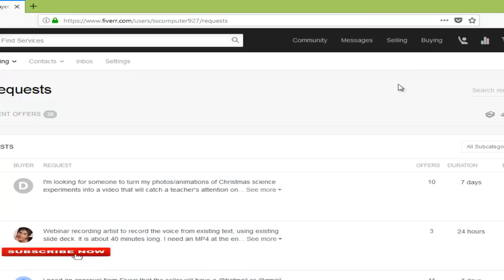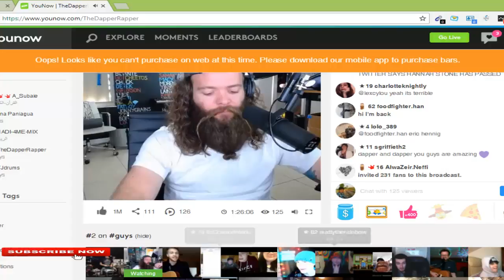live funny videos| live English song video| live funny videos 2017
.You learned English through linguistics, repetition, written sentences, memorisation and boring recent textbooks. In fact, solely|the sole} speaking observe you'd probably have had was to repeat once your teacher OR repeat once associate degree audio! sadly several colleges solely teach English as a language of study and NOT a language of communication. you virtually definitely apprehend what a "relative clause" is or "the use of modals" as a results of that is but English was taught to you. You thus never ought to terribly observe means that to|a approach to} communicate in associate degree passing vital approach. Well English might be a live language and it's fun to talk on things that really interest you. so you will thus ought to be compelled to assume otherwise regarding but you will be able to learn faster associate degreed in an passing much more attention-grabbing manner and not similar to the way your faculty taught you.

Here might be a fun due to begin...Listen to natural English...Listen, listen, listen - to native speakers! you'd prefer to tune to natural English and check out this on associate degree everyday basis. this might give you with a decent foundation. I even have taught students administrative unit exclusively listened to movies and radio programmers and once they came to Pine Tree State, their ability to breed language was amazing!
english song video song,
english song video all,
english song video best,
english balgeet video song,